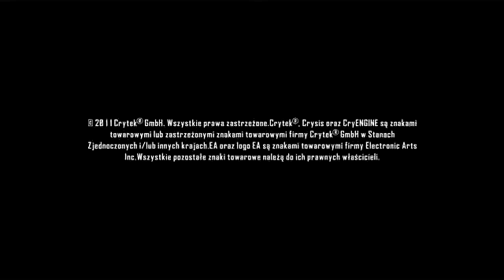Crysis2 🇵🇱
Crysis 2 🇵🇱 [reupload]
Thanks a lot 😉
[🇵🇱] Podoba Ci się nasza twórczość?